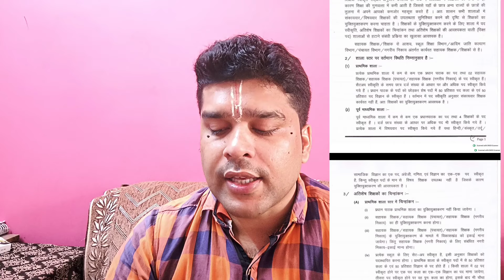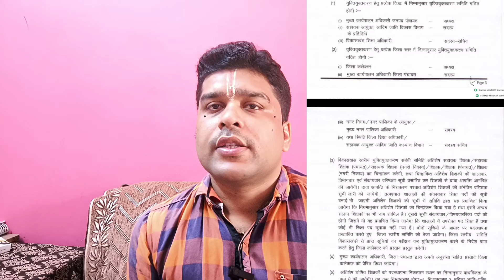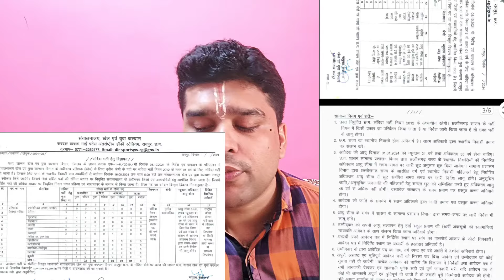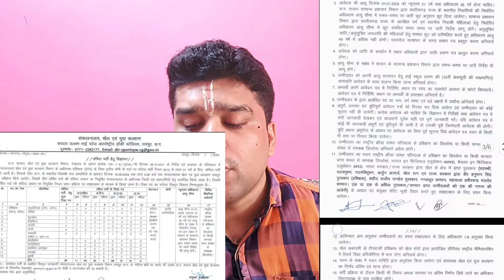एक और पुरानी1000पदों कि भर्ती का व्यापम से प्रस्ताव?/26पदों पर संविदा भर्ती विज्ञापन जारी/युक्तिकरण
टेलीग्राम लिंक --